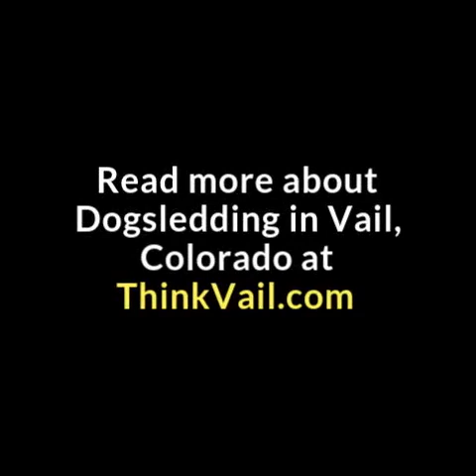Dog Sledding in Vail Colorado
Short video about the local outfitters that offer Dog Sledding in Vail, Colorado.